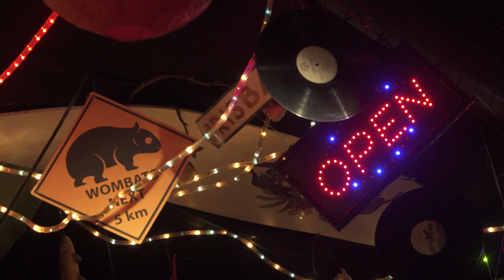KUNZert - Kofmehl Solothurn | Tourvlog #3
KUNZert | Der dritte Tourvlog folgt aus dem Kofmehl Solothurn.
Ein Besuch bei Radio 32, richtig scharfe Knoblisauce, spontane Reaktion bei technischer Panne und die wichtigste Ansage vor einem Auftritt: "Hend eifach Spass!"

Schreibt in die Kommentare, welches Backstage/Vlogmaterial ihr von KUNZ gerne in Zukunft sehen möchtet und nehmt Einfluss auf die kommenden Videos :-)